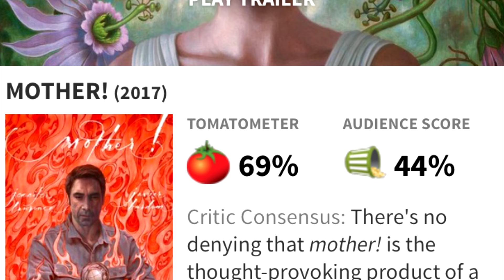Mother! EXPLAINED (Characters and Allusions)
A quick interpretation of what I think the characters in Mother! represent! Mother Review (spoiler free)